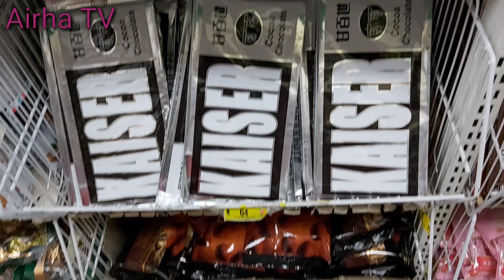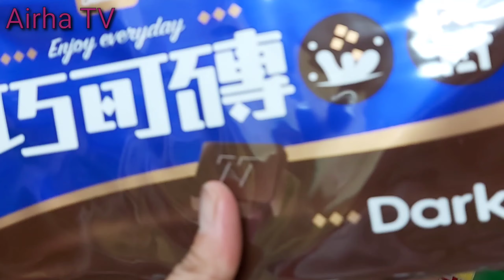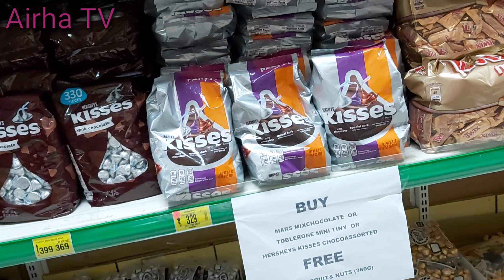CHOCOLATES OVER LOAD | RJ MART TAIPIE TAIWAN | Airha TV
CHOCOLATES OVER LOAD | RJ MART TAIPIE TAIWAN